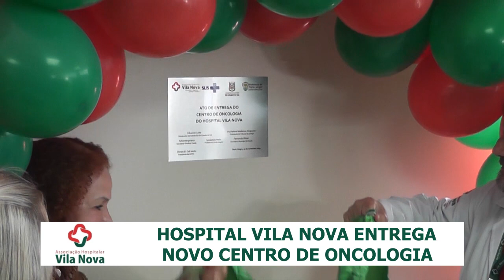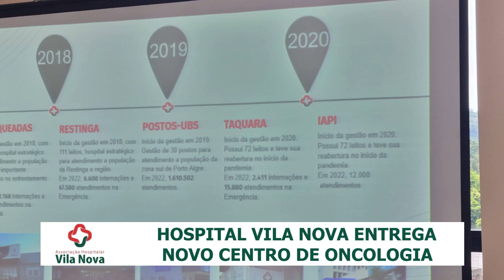30.11 – PROGRAMA - ATO DE ENTREGA DO CENTRO DE ONCOLOGIA DO HOSPITAL VILA NOVA